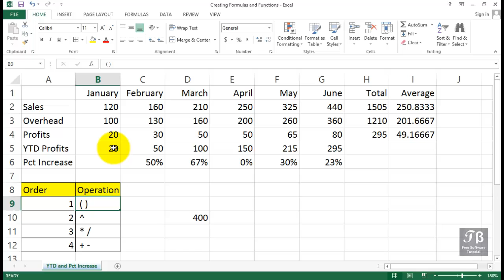20 Working With Percentage Increment Formula Microsoft Excel 2016 Beginner Course